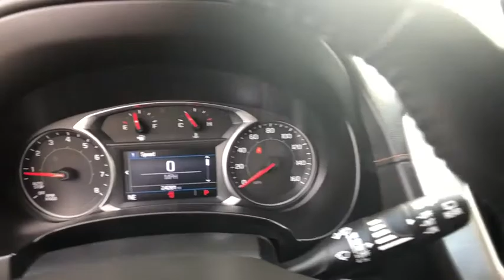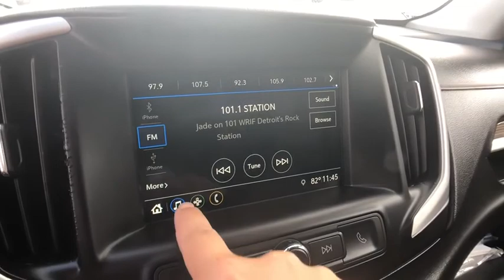2019 GMC Terrain St. Clair Shores, Grosse Pointe, Warren, Clinton Township, Troy, MI X1699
Satin Steel Metallic Used 2019 GMC Terrain available in Rochester, Michigan at Crestview Cadillac. Servicing the St. Clair Shores, Grosse Pointe, Warren, Clinton Township, Troy, MI area.

Crestview Cadillac
555 S Rochester Rd

Terrain SLE, 4D Sport Utility, 1.5L DOHC, 9-Speed Automatic, AWD, Satin Steel Metallic, Jet Black w/Premium Cloth Seat Trim, ** ACCIDENT FREE CARFAX HISTORY **, ** LOCAL TRADE **, ** LOW MILEAGE **, **CARFAX ONE OWNER**, 8-Way Power Driver Seat Adjuster, Alloy wheels, Driver & Front Passenger Heated Seats, Driver Convenience Package, Dual-Zone Automatic Climate Control, Power Driver Lumbar Control, Preferred Equipment Group 3SA, Remote Start, Roof-Mounted Luggage Rack Black Side Rails. CARFAX One-Owner. Clean CARFAX. Satin Steel Metallic 2019 GMC Terrain SLE AWD 9-Speed Automatic 1.5L DOHCbrbrRecent Arrival! 24/28 City/Highway MPGbrbrAwards:br  * JD Power Automotive Performance, Execution and Layout (APEAL) StudybrThe difference between Crestview Cadillac and other Cadillac dealerships in Michigan is that we are willing to go above and beyond to meet the needs of our customers. Cadillac drivers from Flint and beyond have come to our dealership because we offer a personable car buying experience. If you are looking for an used Cadillac near Detroit, come to Crestview Cadillac for a huge selection of pre-owned vehicles to choose from. Beyond vehicle sales, our dealership offers Troy and Detroit Cadillac customers a parts and service department with certified technicians to perform maintenance or repairs on your car. Our approachable sales staff is here to answer any questions or concerns that may come up. We provide financing options and a free quote online, so you can get more information about your next car purchase from the comfort of your home. Browse our website or stop by Crestview Cadillac dealership to find great deals on accessories, and tires. Crestview Cadillac parts and services department looks forward to serving Rochester drivers!